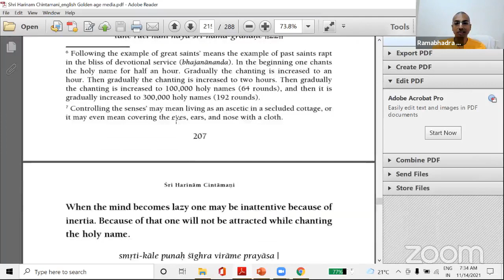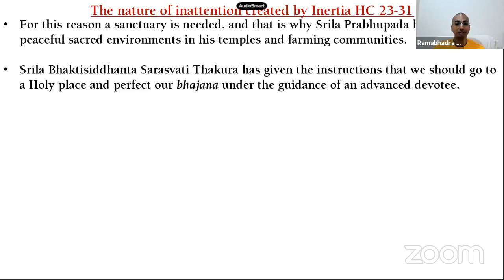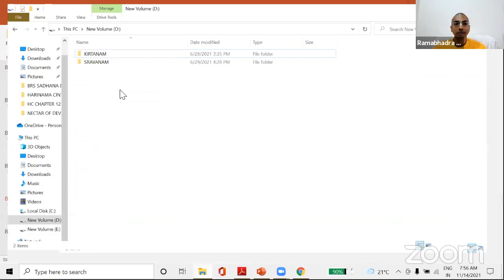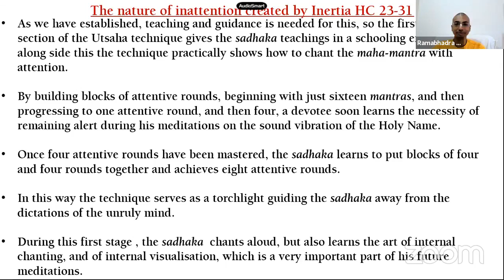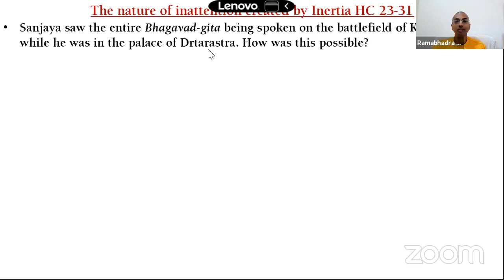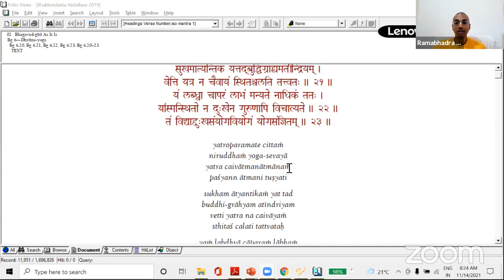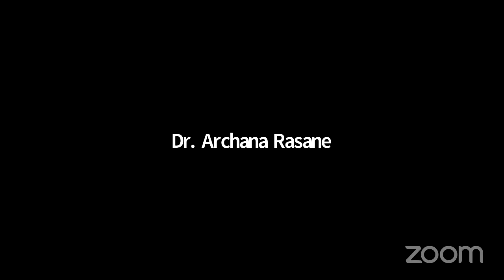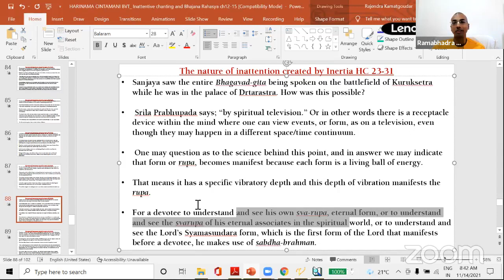Shri Harinam Chintamani Inattentive chanting 12 by H.G. Ramabhadrapriya Das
HC Chapter 12

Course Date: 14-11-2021